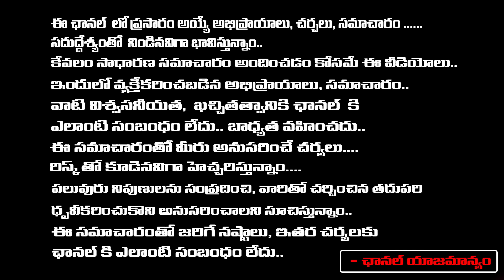Sravanthi - అమ్మవారికి ఇవి సమర్పించి కోరుకోండి. డబ్బు, బంగారం ఏదైనా సరే వేయ్యి రెట్లు పెరుగుతుంది